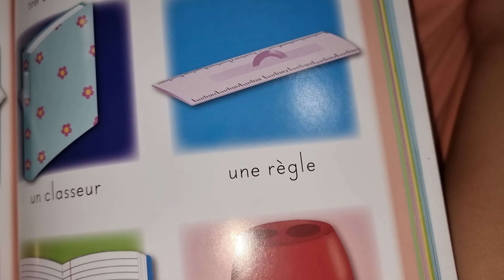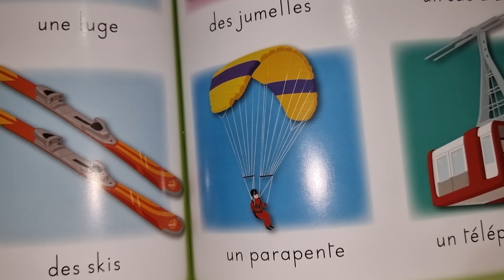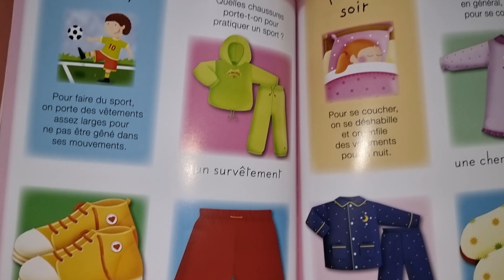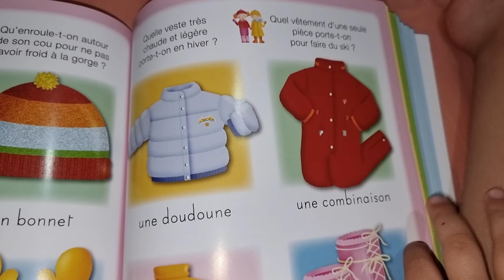La nouvelle imagerie des enfants.L'éveil ,jeunesse,imagiers